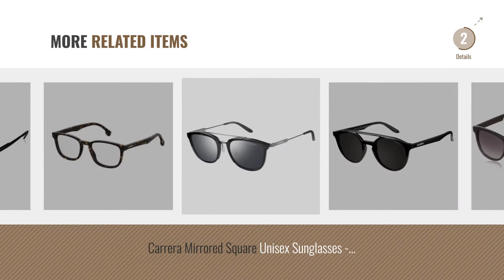Top 10 Carrera Sunglasses [2018]: Carrera UV Protected Aviator Unisex Sunglasses - (NEW CHAMPION LB0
For More great image Sunglasses Just Click this link. [ धूप का चश्मा ]
Carrera UV Protected Aviator Unisex Sunglasses - (NEW CHAMPION LB0 62HD|62|Grey Color) Protected Aviator Unisex Sunglasses (NEW CHAMPION LB0 62HD|62|Grey...

Carrera Mirrored Wayfarer Unisex Sunglasses - (CARRERA 5003/SP HS5 58ZP|58|Red Color) Wayfarer Unisex Sunglasses (CARRERA 5003/SP HS5 58ZP|58|Red...

Carrera Gradient Wayfarer Unisex Sunglasses - (CARRERA 143/S 807 5170|51|Brown Color) Wayfarer Unisex Sunglasses (CARRERA 143/S 807 5170|51|Brown...

Carrera UV Protected Rectangular Unisex Sunglasses - (CARRERA 5038/S 807 51QT|51|Black Color) Protected Rectangular Unisex Sunglasses (CARRERA 5038/S 807...

Carrera Gradient Square Unisex Sunglasses - (CARRERA 130/S 6LB 56KU|56|Blue Color) Square Unisex Sunglasses (CARRERA 130/S 6LB 56KU|56|Blue...

Carrera Gradient Square Unisex Sunglasses - (CARRERA 9918/S GFI 52HD|52|Grey Color) Square Unisex Sunglasses (CARRERA 9918/S GFI 52HD|52|Grey...

Carrera UV Protected Browline/Clubmaster Unisex Sunglasses - (CARRERA 5037/S D28 49NR|49|Black Color) Protected Browline/Clubmaster Unisex Sunglasses (CARRERA 5037/S D28...

Carrera Mirrored Square Unisex Sunglasses - (CARRERA 127/S I48 51T4|51|Silver Color) Square Unisex Sunglasses (CARRERA 127/S I48 51T4|51|Silver...

Carrera Full Rim Wayfarer Unisex Spectacle Frame - (CARRERA 148/V 086 5219|52) Wayfarer Unisex Spectacle Frame (CARRERA 148/V 086 5219|52)

Carrera New Champion Aviator Sunglasses Champion Aviator Sunglasses

Try also